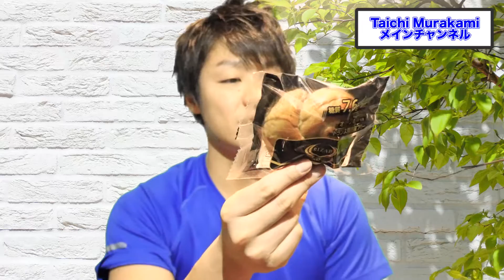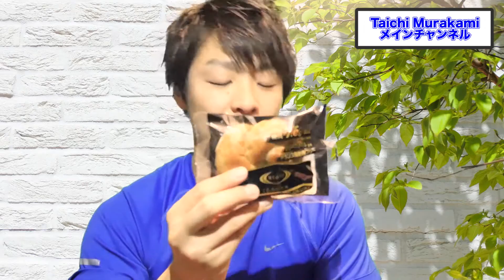オメガ3脂肪酸も取れるRIZAPのくるみロール！これはいいかも！